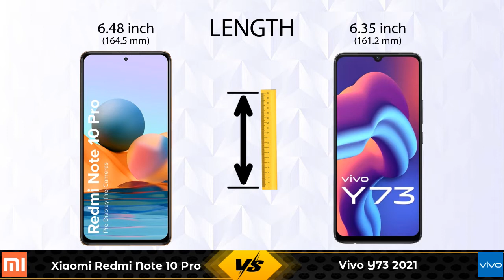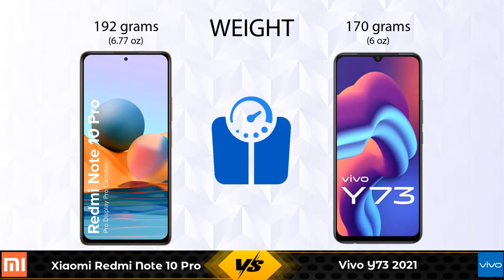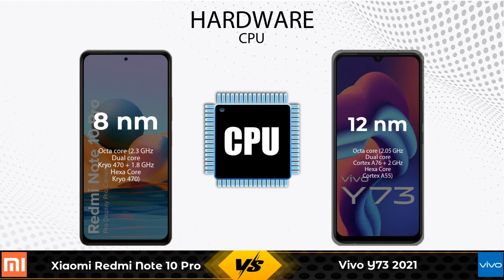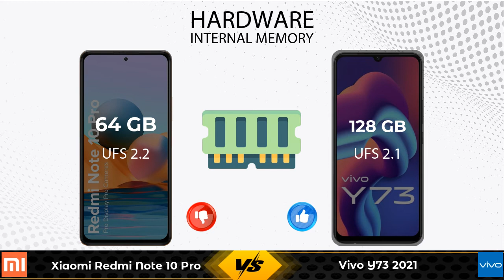Xiaomi Redmi Note 10 Pro Vs Vivo Y73 2021 - Full Comparison [Full Specifications]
In this Video we are Comparing Xiaomi Redmi Note 10 Pro Vs Vivo Y73 2021 Or Vivo Y73 2021 Vs Xiaomi Redmi Note 10 Pro with [Full Specifications].